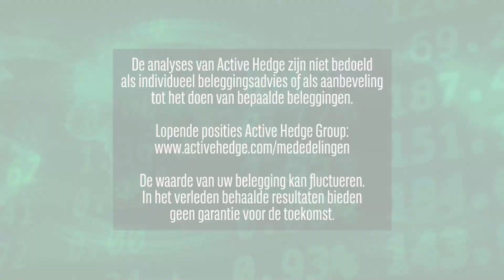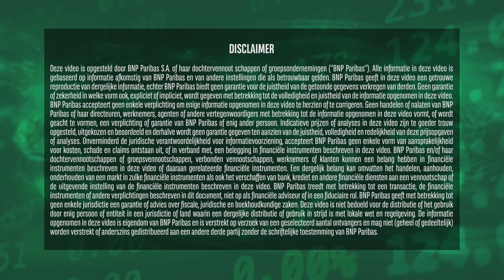Centrale banken aan zet | 27 april 2020 | Markets Update van BNP Paribas Markets